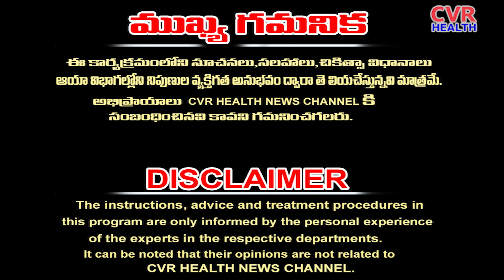Prolonged Fevers in Children Guide for Fever Diagnosis Pediatrician | CVR Health News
ప్రోలాంగ్ ఫీవర్ ఒకరి నుంచి మరొకరికి వ్యాపిస్తుందా..? | Prolonged Fevers in Children Guide for Fever Diagnosis Pediatrician | CVR Health News

ప్రోలాంగ్ ఫీవర్ ఒక రకమైన న్యూమోనియాపై ప్రతిరోధ ప్రణాళికను ప్రభావితం చేస్తే అది మరొకరికి వ్యాపిస్తుంది. ఇది అధిక మందికి మంది కనిపిస్తుంది. అందువల్ల ప్రోలాంగ్ ఫీవర్ ప్రతిరోధ దశలకు బలహీనంగా ఉంటుంది. రకంగా, మంచి పోషణ, చికిత్స మరియు విశ్రాంతి మార్గాలు ద్వారా ఇది నివారించాలి. ఈ రకమైన అవసరాలు ఉంటే చికిత్సకు త్వరగా సంపూర్ణ స్వీకారం లేకుండా కంటెక్ట్ చేయాలి. ఆరోగ్య సౌకర్యాలను చూస్తూ మరింత క్రమంగా రాష్ట్రాల్లో ప్రతిబంధాలు తీసుకున్నారు. ఇది అనేక నిర్ధారణలకు అంటే అధిక ప్రతిరోధశీలత కలిగింది మరియు ఆ రకమైన నేపథ్యాలను పలికించడం లేదు. సమాజంలో ప్రత్యేక గమనించిన అధికారుల సంఖ్య లక్షలు మంది చికిత్స అందించారు.

సమాచారం అనివార్యం. ప్రోలాంగ్ ఫీవర్ స్వయంగా ఒక వ్యక్తి నుంచి మరొక వ్యక్తికి స్పష్టంగా వ్యాపిస్తుంది కానీ అయితే దీని యొక్క వ్యాప్తి విషయంలో ఆంతరిక సమాచారం కావడం సాధ్యం లేదు. అయితే, ప్రోలాంగ్ ఫీవర్ ఉన్న వ్యక్తి మరియు దానికి బంగారంటి కారణాలు చూడటం మూలంగా అది సమాచారం పంపించడం మరియు సూచనలు అందించడం మహత్వపూర్ణమైనది. సమాచారం అందించడానికి మరియు సలహా అందించడానికి వైద్య సలహాను మీకు కొన్ని సమయం కూడా కావచ్చు. వైద్యుడు పరీక్షిస్తే మరియు సలహా ఇస్తే, నేరంగా మరియు సరిగ్గా చికిత్స పొందవచ్చు. ఇలాంటి సమాచారం మీకు మాత్రమే ఇవ్వబడింది మరియు సలహా లేదా చికిత్స అందించడానికి అనుకూలం కావచ్చు.

Prolonged fever, which is defined as fever lasting for an extended period of time (typically longer than one to two weeks), can be caused by a variety of underlying medical conditions. Some potential causes of prolonged fever include:

1. **Infections:** Chronic or persistent infections such as tuberculosis, endocarditis (infection of the heart valves), HIV/AIDS, hepatitis, Lyme disease, and certain fungal infections can lead to prolonged fever.

2. **Inflammatory disorders:** Conditions like rheumatoid arthritis, systemic lupus erythematosus (SLE), inflammatory bowel disease (Crohn's disease and ulcerative colitis), and vasculitis can cause chronic inflammation and fever.

3. **Malignancies:** Some cancers, particularly lymphomas and leukemias, can cause prolonged fever as a result of the body's immune response to the cancer or due to the cancer directly affecting the body's temperature regulation.

4. **Autoimmune diseases:** Conditions such as Still's disease, adult-onset Still's disease, and systemic lupus erythematosus can cause persistent fever due to the body's immune system mistakenly attacking its own tissues.

5. **Medications:** Certain medications, particularly those that can cause drug-induced fever as a side effect, may lead to prolonged fever in some individuals.

It's important to consult with a healthcare professional if you or someone you know is experiencing prolonged fever, as it may indicate an underlying medical condition that requires diagnosis and treatment.